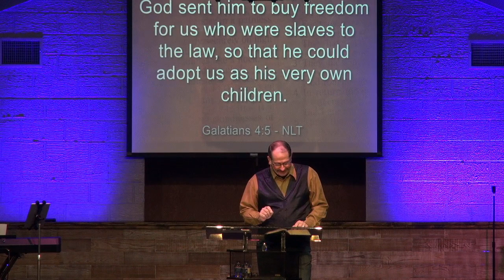Senior Pastor Brad Du Bose, Jan 10, 2024